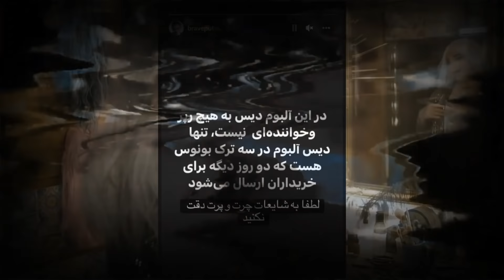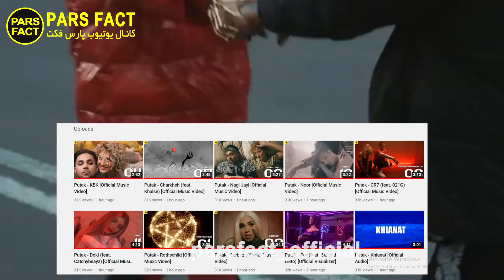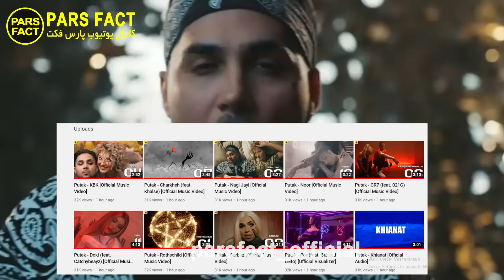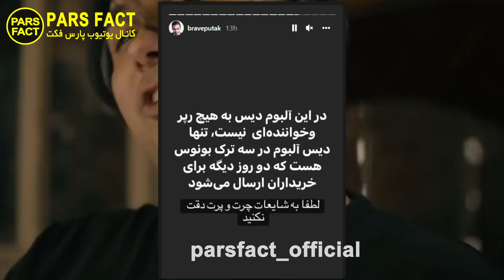رکورد شکنی استریم ایران توسط پوتک 🔥 فیلمه با.سنه پوتک جهانی شد! واکنش پوتک به شایعه دیس به تتلوputak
رکورد شک.نی پوتک در یوتیوب و بیش از سه میلیون ویو تنها در عرض 15 ساعت از آلبوم جدید پوتک اونم فقط در یوتیوب!
واکنش پوریا پوتک به شا.یعه د.یسش به امیرتتلو
دست به دست شدن فیلمه ر.قصه با.سنه پوریا پوتک توی رسانه ها و آرایشش به شکله یک خانوم
پیام های عجیب برخی از طرفدارن پوریا پوتک بهش برای پس گرفتن پولشون
و برگشت دوباره سپهر خلسه به اینستاگرام و تشکرش از پوریا پوتک
پیشنهاد میکنیم این ویدیو رو تا انتها ببینیدو لایک و ساب یادتون نره

موزیک ویدیوی پوریا پوتک
آلبوم جدید پوتک روتشیلد
 album putak
دیس پوریا پوتک
dis putak
amir tataloo putak
Putak - Ares (feat.Pishro)
Putak - Charkheh (feat. Khalse)
Putak - KBK
Putak - Nagi Jayi
Putak - CR7
Rothschild meme 😂 خنده دارترین میم های آلبوم روتشیلد